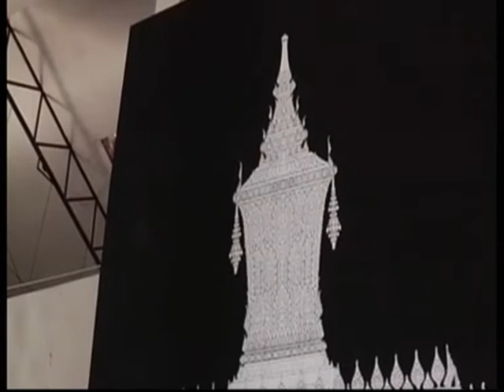วธ.รับมอบไม้จันทน์หอมเตรียมนำใช้พระราชพิธีพระบรมศพ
21/12/2016 วธ.รับมอบไม้จันทน์หอมเตรียมนำใช้พระราชพิธีพระบรมศพ